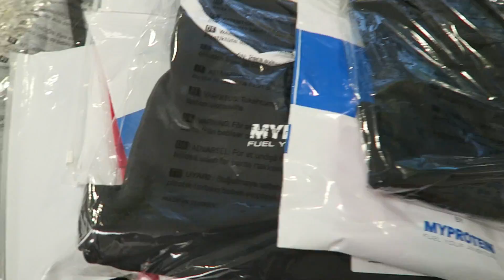I'm Just Too Big!